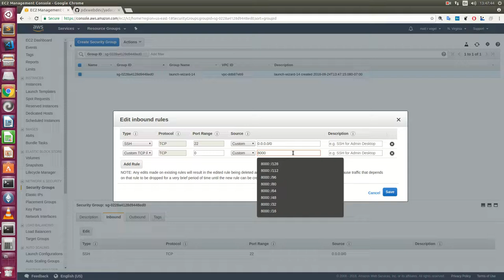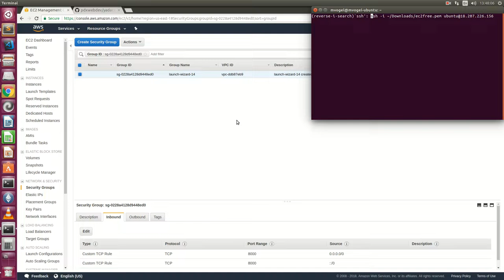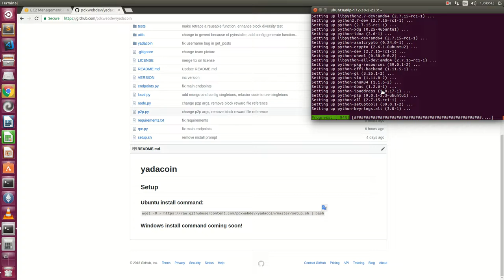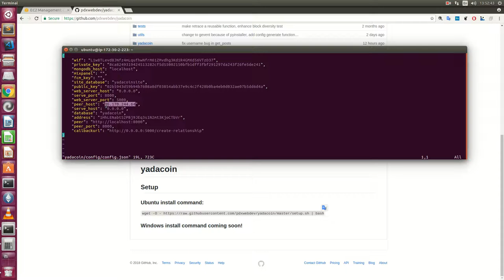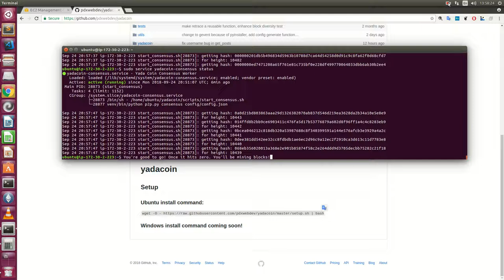How to setup YadaCoin v1.2.0 on Ubuntu 18.04 to mine YadaCoins!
This is a full unedited video of the entire setup process of YadaCoin v1.2.0 on Ubuntu 18.04. This will also work on 16.04.

sudo service yadacoin-consensus status
sudo service yadacoin-serve status
sudo service yadacoin-mine status